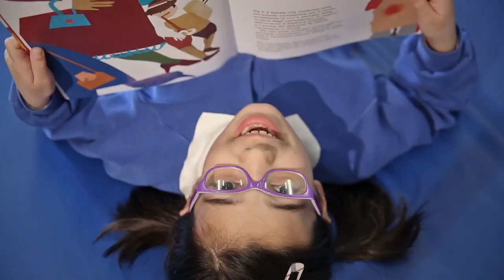ACDL 6 - La filastrocca del buon leggere. Vincitore premio Nati per Leggere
La filastrocca del buon leggere-Tore Cubeddu/Centro di documentazione biblioteche per ragazzi di Cagliari/Terra de Punt/ Biblioteca Provinciale Cagliari
Per la misura e l'originalità con cui viene interpretato lo spirito dell'iniziativa